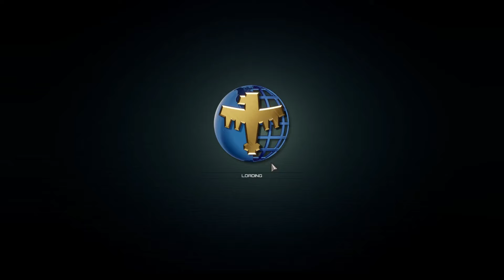Season 24. Starship Troopers: Terran Command (Raising Hell) - 06 - Central Heating.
Welcome to Pantoni's Lair!

6th part of the season.

Title: Starship Troopers: Terran Command (Raising Hell)
Developed by: The Artistocrats
Release Date: 15th Nov 2023
Platform & Price: Pc (9'75€)
Genre: RTS (Real Time Strategy)

Title: Starship Troopers: Terran Command (Urban Onslaught)
Release Date: 18th Jun 2024
Platform & Price: Pc (11'79€)

This season is 16 parts long, and it will include both DLC campaigns. 7 for Raising Hell, and 9 for Urban Onslaught.

Cheers!

My precious:
Intel i7-8700K 3,70mhz.